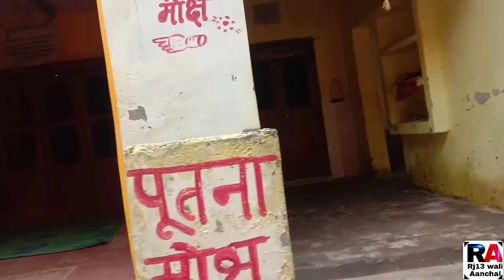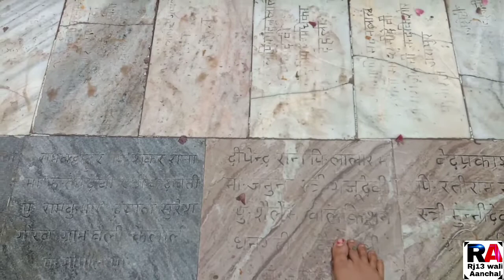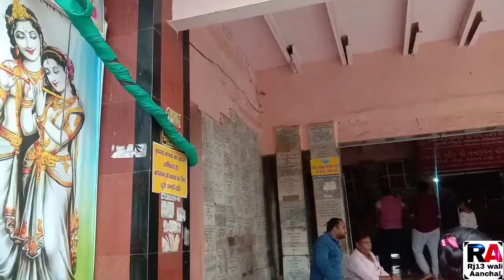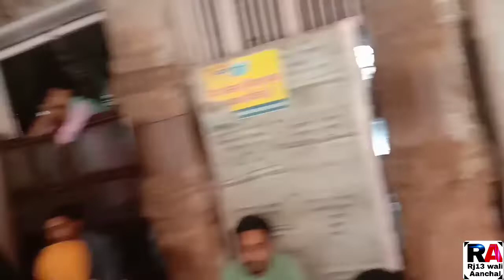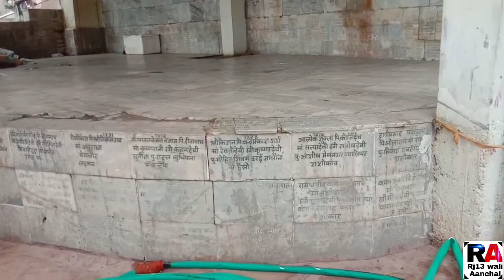कान्हा का 5000 साल पुराना घर देखकर हो जाओगे हैरान! Nand Bhavan, Yashoda Bhagwan!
Nand Bhavan
 Yashoda Bhagwan
 Putna Moksh